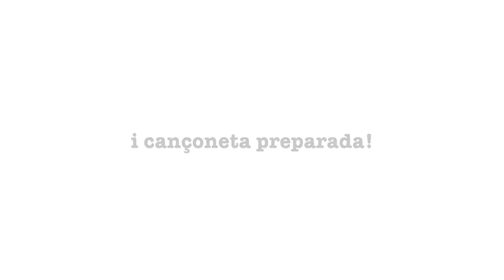Taller d'arpa i flauta de bec als alumnes de quart de nivell elemental